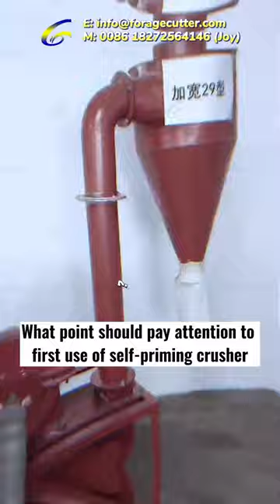Attention Points for Corn Stalk Straw Guillotine Grass Grinder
FC Series Chaff Cutter Classify

Small-size:
Model FC-0.4
Model FC-2.5
Suitable for home and manual workshop use, applicable to cattle stations of at most 10 cattle or sheep stations of at most 30 sheep.

Middle-size:
Model FC-4C
Model FC-6A
suitable for small and medium-sized livestock farms, applicable to cattle stations of at most 30 cattle or sheep stations of at most 100 sheep.

Large-size:
Model FC-9A
Model FC-30
can process cotton straws, tree branches, and barks used for straw power generating, ethanol refining, papermaking, and artificial board, applicable to cattle stations of at most 100 cattle or sheep stations of at most 300 sheep.

Full information of Chaff Cutter also shares parameters, features, and buy.

GOLDEN MACHINERY CO., LTD.
ADD.: East District Of BIshuijinsha Mansion,
 Anyang, China 455000
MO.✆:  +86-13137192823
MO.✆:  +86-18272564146